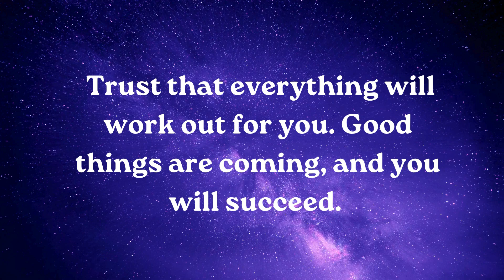⚱️Angels message to have faith because........... smile relationship ~ Jesus